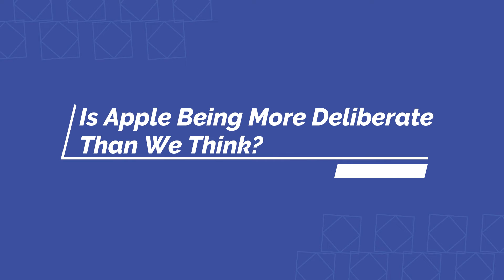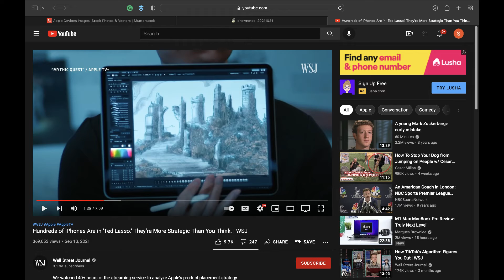Does Apple Have Too Many Product Placements In Their Shows?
We have had an ongoing discussion here at MacCast about the frequency and necessity of Apple Product Placements in their Tv Shows.
Josh pointed me to a WSJ YouTube video where they analyzed 704 episodes of various Apple TV+, shows for Apple Products
  Check Out What They Found In This Mini-Segment!